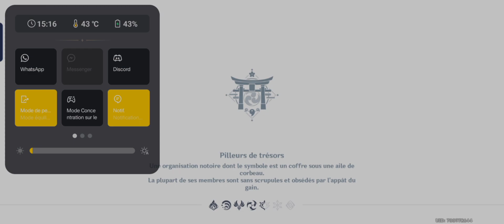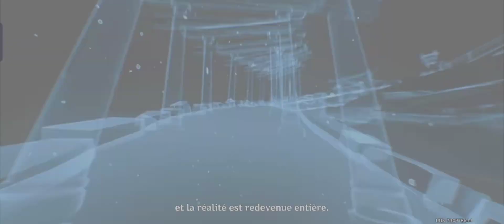Partie 2 Quête d'Histoire de la Shogun Raiden dans Genshin Impact (Imperatrix Umbrosa - Acte 2)